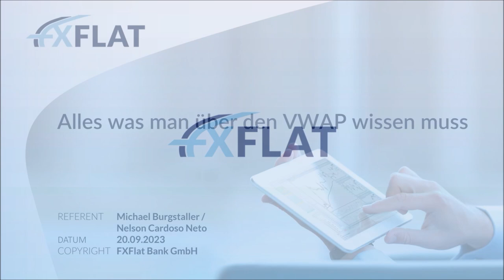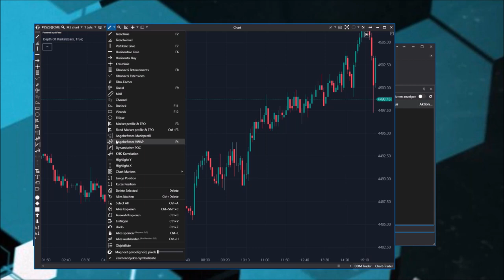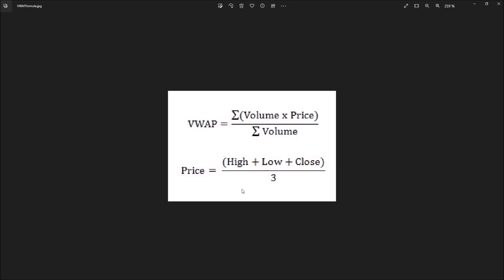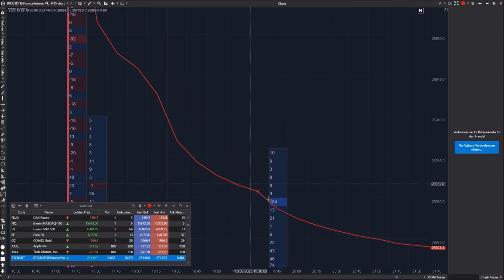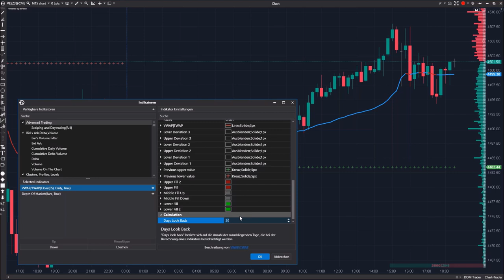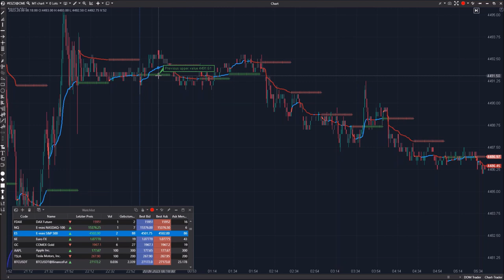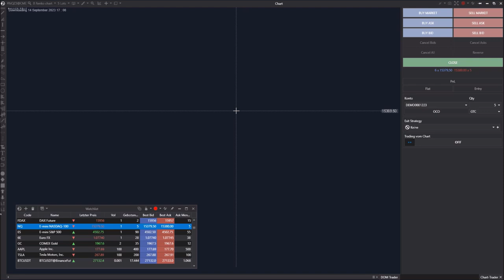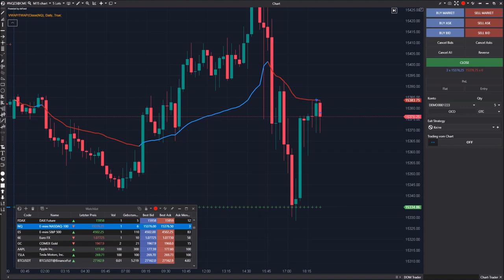Michael Burgstaller - Alles was man über den VWAP wissen muss 20.09.2023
Im Webinar "Alles was man über den VWAP wissen muss" führt Michael Burgstaller, ein renommierter Experte im Bereich Börsenhandel und technischer Analyse, Sie durch die wichtigsten Aspekte des VWAP (Volume Weighted Average Price) und bietet eine Plattform für Ihre Fragen.

Als Leiter des deutschsprachigen Supports und durch seine intensive Beschäftigung mit dem VWAP, blickt Michael Burgstaller auf jahrelange Erfahrung zurück. Nutzen Sie diese Gelegenheit, um direkt von einem Fachmann zu lernen und Ihr Wissen über den VWAP zu vertiefen. Dieses Webinar ist Ihre Chance, sich umfassend über dieses bedeutende Handelsinstrument zu informieren und individuelle Anliegen zu klären.